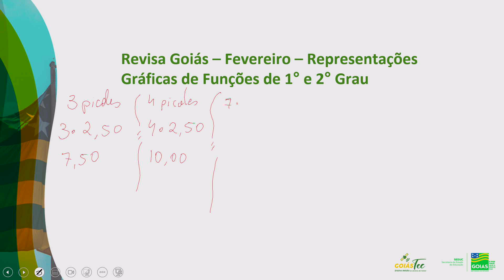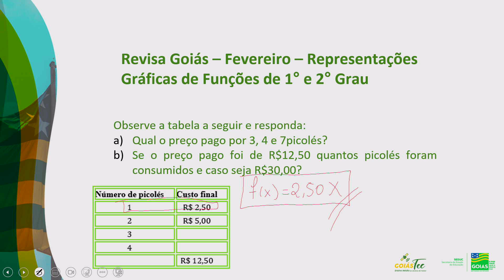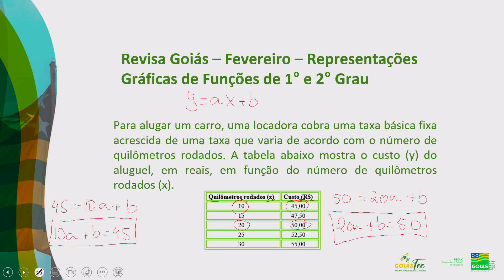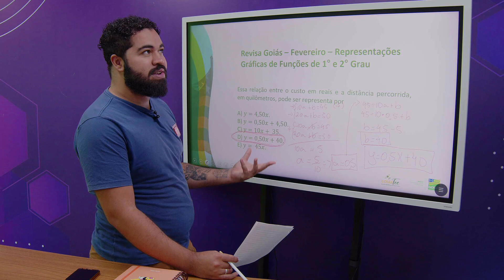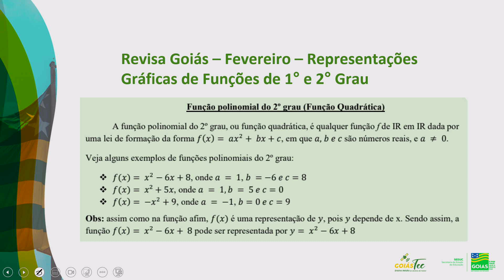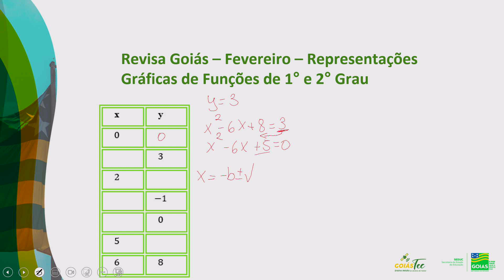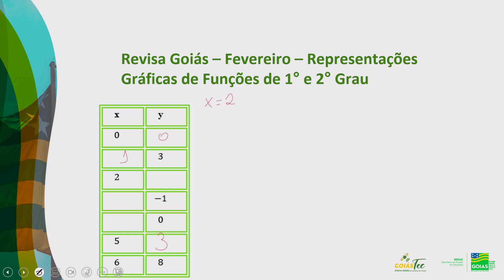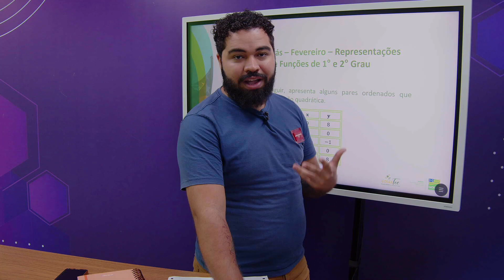2023 | Matemática - 05/04/2023 - 2ª Série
Professor Luan Bezerra